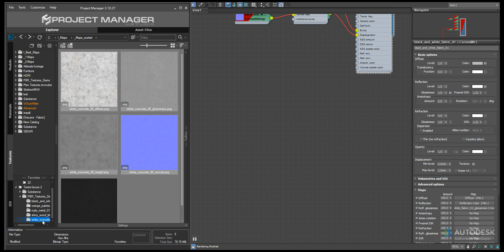Bitmap2Material - Create PBR materials from bitmaps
The new version of Project Manager allows you to create PBR (Physically Based Rendering) materials simply by dragging several textures simultaneously into the Material Editor or onto an object.
Currently VRay, Corona, Arnold, Redshift, Octane, and FStorm renderers are supported.
You can drag bitmap files directly onto 3d model in the viewport, to Standart or Slate Material Editor.